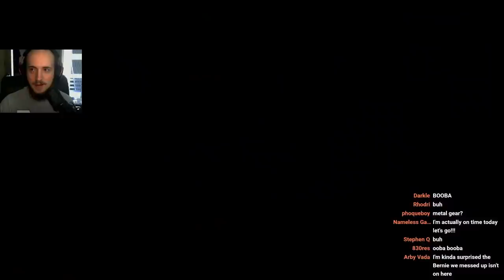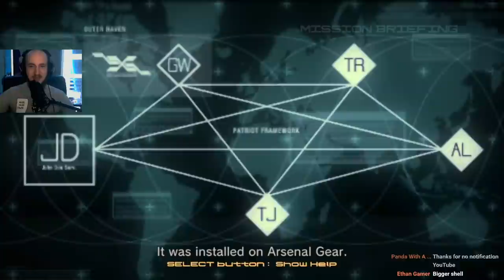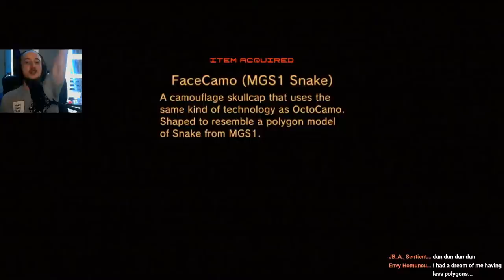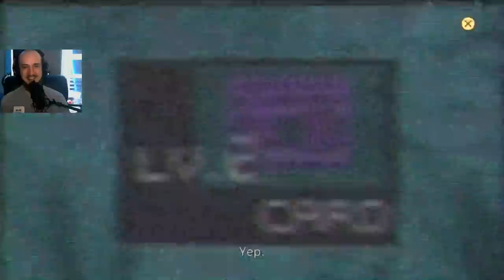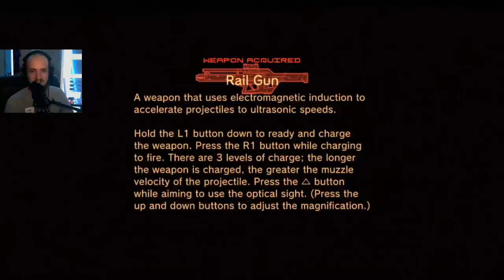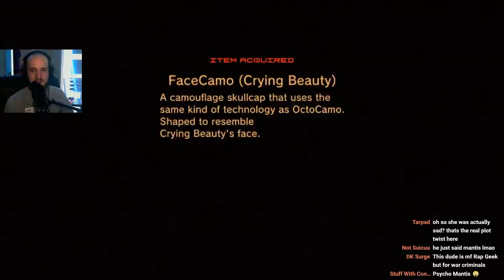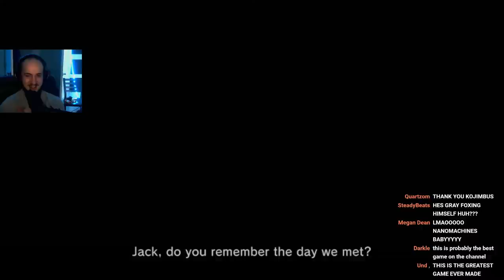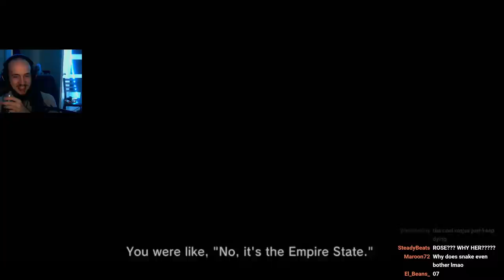Metal Gear Solid 4 - Finger Guns of the Patriots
Snake, 🐍 we were created by the Patriots. 💎🐍🌊🐍🔫🤠We're not men. 🤖 We're shadows in the shape of men. 🏃‍♂️ We're freaks who never should have existed! 🙈 We're a system... 🧮insurance that future generations never prosper. ✖️ The Patriots saw fit to create us, 🧬👶🍼 and in doing so became our only raison d'étre! 💯👶 I won't fight my fate any longer. 🧬😾🧬 I'll kill Zero and Big Boss, 🅾️🐍🔫😾 and become a Patriot myself! 🔫🤠

►Special thanks to our talented artist Nem!